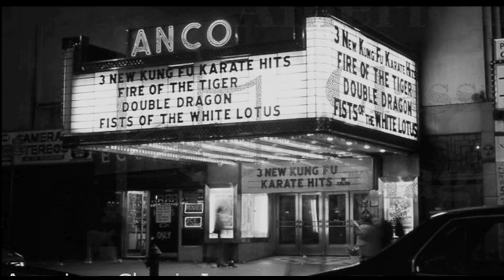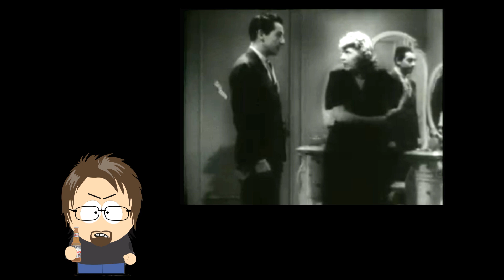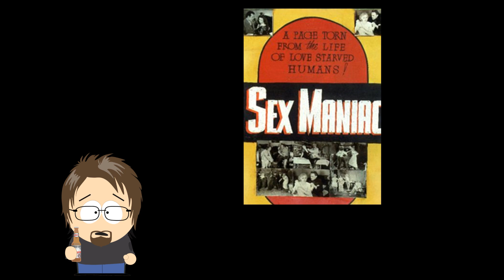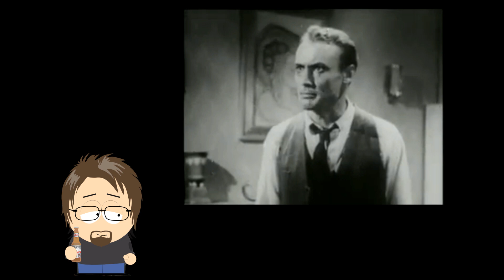Reefer Madness (review)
Reupload of the Mack & the Movies review for Reefer Madness.